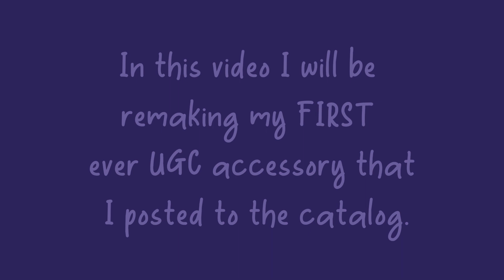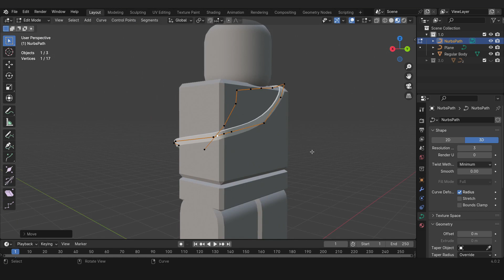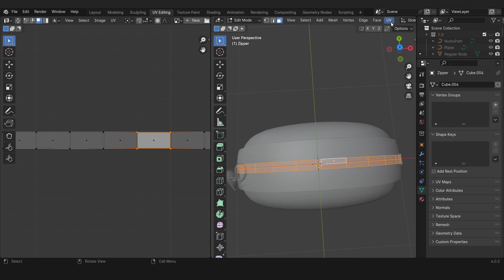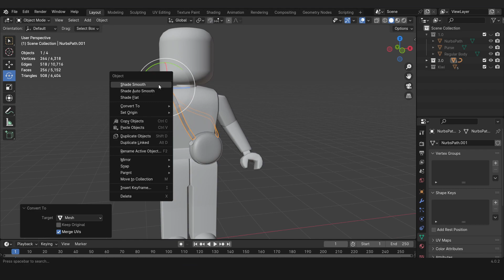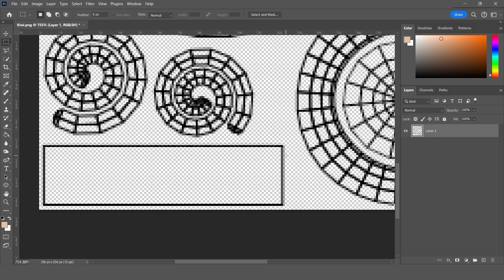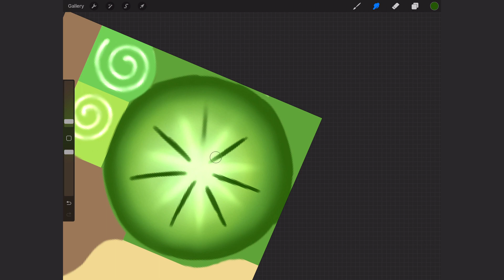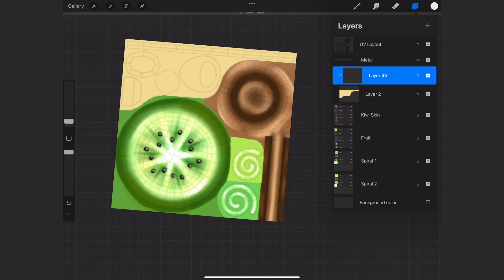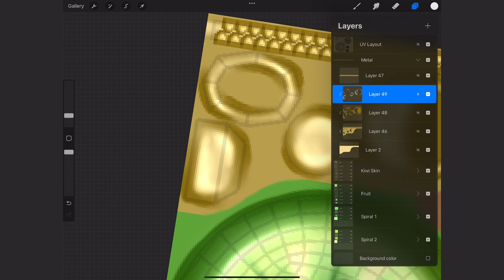Remaking My First UGC Accessory (Kiwi Purse) | Roblox Speed Design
Please read below for links and info about my channel!

Hi there! You can call me Sara! I'm a UGC creator and 3D Modeler on Roblox.

If you'd like to support me, here is the link to my group →

Your kindness and support is incredibly appreciated!

3D Modeling Software:
Blender 4.0

Texturing Software:
Photoshop + Procreate

Video Editing Software:
Capcut

Recording Software:
OBS Studio

** CREDITS **

{ CHANNEL ART }
Check the 'About' section of my channel for channel-art credits!
Intro/Outro by: Sarabxlla

TIMESTAMPS
0:00 - 0:22 - INTRO
0:22 - 5:34 - MODELING (Blender)
5:34 - 10:36 - TEXTURING (Photoshop + Procreate)
10:36 - 10:46 - BEFORE & AFTER
10:46 - 10:51 OUTRO